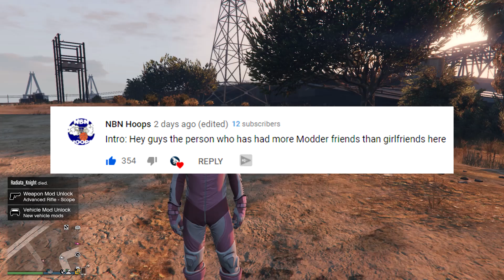I Found The New City - GTA Online DLC